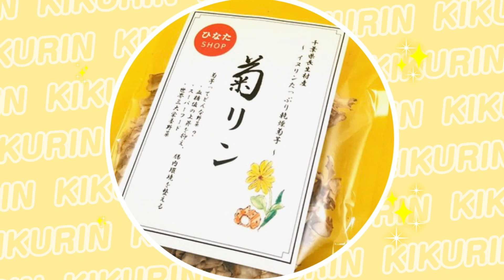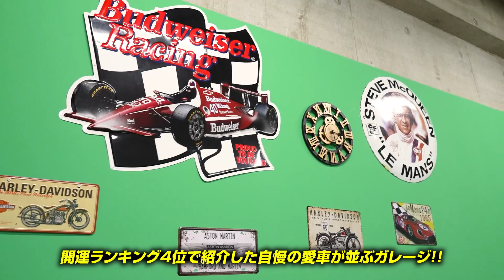開運をあなたにも！風間印房第2弾！ガチンコバンドクラブー特別編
開運印鑑風間印房
アンティークサロンKAZAMA
〒231-0801
神奈川県横浜市中区新山下3丁目14ベイサイド新山下A1号棟A-7

ガチンコバンドクラブ

‹レコ発ワンマン公演›
2023年7月23日(日)
18時30開場／19時開演
＠池袋LIVE INN ROSA

‹結成1周年ワンマン公演›
2023年9月3日(日)
18時30開場／19時開演
＠下北沢BREATH

■チケット
オールスタンディング￥3000＋1D

▼問合せ先
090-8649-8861(ローズクリエイト)

★毎週金曜日21時更新★
ＴＨＯＧＯバンドマン育成プロジェクト始動
ガチンコバンドクラブ「取材の自由」

コロナ禍の真っただ中、始動したガチンコバンドクラブ。
女優、現役看護師、AV女優、サラリーマン等、書類審査を通った25名のサバイバル！
いよいよオーディションスタート！！

今までの放送を一気に見れらる！！

★出逢って120日で作った狂気のオムニバスCD「バンド秘宝館」
amazonにて絶賛発売中！！

バンド秘宝館（オムニバス）
価格：￥2200(税込)
※16Pブックレット付

[収録曲]
01.＠modoridekinai／あともどりできない
02.汚れなきR＆R／汚れなきティッシュ
03.ハートのレッドゾーン／ 汚れなきティッシュ
04.ハッピーで行こうぜ！／ペペ一番
05.空飛ぶトナカイ／ペペ一番
06.夢見る世界／にゃんバラファイターズ
07.addiction.v.f ～本気を見せなさい～／にゃんバラファイターズ
08.戦え！！内臓脂肪／なんちゃら診療所
09.元気の診察／なんちゃら診療所
10.大人の影絵／平成スライム
11.肉肉肉肉肉～食の暴力～／平成スライム
12.ひだまり／あめふらし（PR）
13.ゴルゴダ アルゴリズム／みでぃ（PR）
14.サテライト／トレスニブ（PR）

▼企画
THOGO
▼MC
なべやかん
▼ナレーター
長瀬ゆずは／畑耕平
▼編集
▼撮影・カメラ
ミツイケミカル商事株式会社／隣人
▼スチールカメラ
A.Kawasaki(@a.kwsk.1985)
▼Staff
ピンクタイガー／塙純一／ビッグベアー
▼特別審査員
ターザン山本／マジックミラー号マン／川原ひろし(なんでんかんでん社長)／鞍智(元大手プロダクション広報)／氏神一番(カブキロックス)／Kouzy／石川浩司(ex.たま)／川上次郎(KUSU KUSU)